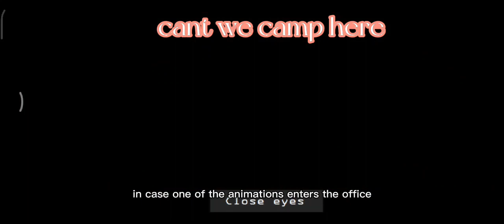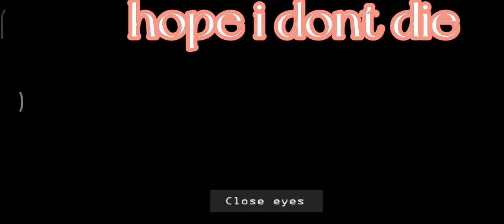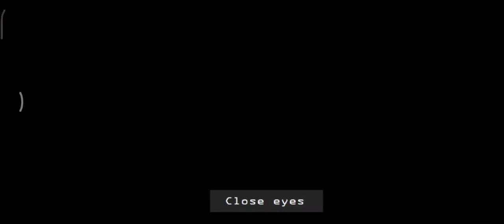repost: playing fnam4